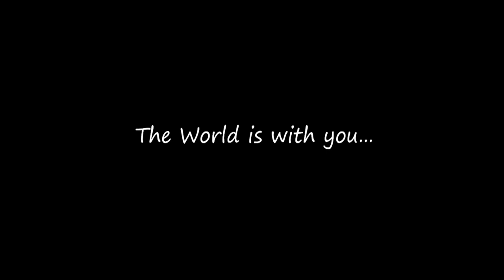Help Japan 11-3-2011